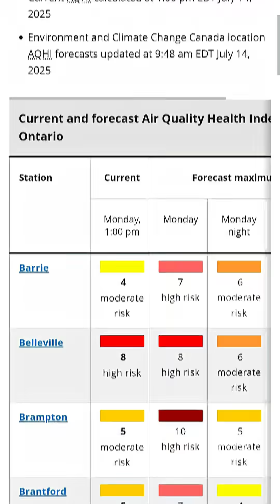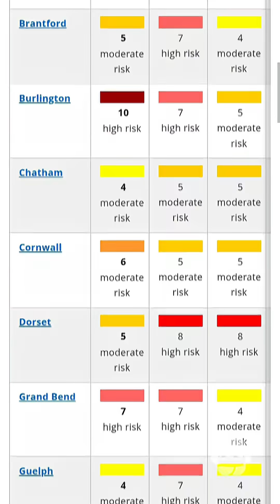How to read Environment Canada's air quality index and find out if you're at risk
Environment Canada has once again released an air quality warning for much of Central Canada due to wildfire smoke coming from northern Ontario and western Canada.